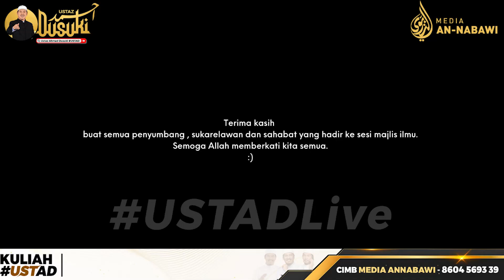Tanda-Tanda Akhir Kiamat ( Siri 8)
Ustaz Ahmad Dusuki Abd Rani (UAD)
Kuliah ini ditaja oleh ;
1. Hjh Kalsom binti Ahmad, Kuala Lumpur
2. Hjh Mariam Ahmad, Kuala Lumpur
Sumbangan atau Tajaan Kuliah boleh salurkan melalui ;
Media An-Nabawi
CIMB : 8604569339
dan
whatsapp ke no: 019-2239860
Bantu Operasi Pembangunan Maahad Tahfiz melalui;
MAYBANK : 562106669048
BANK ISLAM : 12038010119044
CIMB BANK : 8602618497